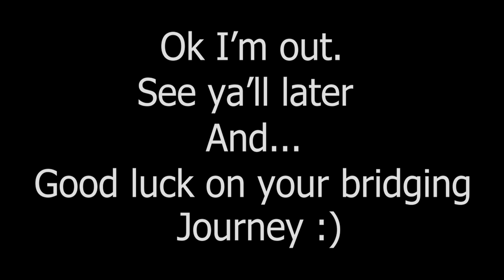A Quick One Before the Eternal Worm Devours Connecticut.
So yeah this is the end.
I already said most of what I wanted to say in my community post, so if you don't know what's going on go there :)

I do have one last tiny little request from ya'll though...
Keep the bridging community alive!
Me and Khaostica have worked hard on this, meeting and bringing along so many awesome dudes with us, it would be a shame to have something so good and fun go to waste.

I still remember the day when we only had a few bridgers in a groupchat, KoolKiddo (now Mekau), XSn1peMC, Cakeat, Khaostica, and then Khao brought me in, and later even Rexpem. Good times :)

Alright, enjoy this 4 minute 44 second video, my longest video in 11 months, and I hope you guys find these bridging styles interesting.
Goodbye, good luck, and good God this video took weeks to make, and thanks to the grace of God that I could make this for you all :)

What could this mean?
Mppl vq uif ujumf po ZpvUvcf.

Xbudi uif gjstu wjefp uibu qpqt vq.

Bgufs zpv mjtufo up uibu, mppl vq Qijmptpqijdbm Bobmztjt pg Efbuidpotdjpvtoftt.
Gjoe nf jo uif dpnnfout.